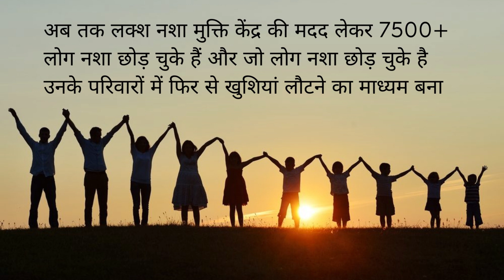Rehabilitation center in Mukanwara, Best Rehabilitation center in Mukanwara